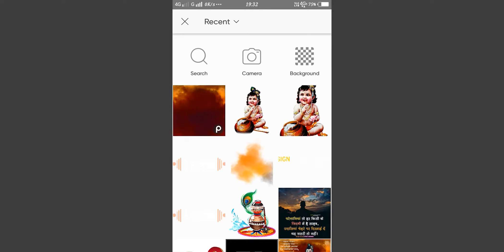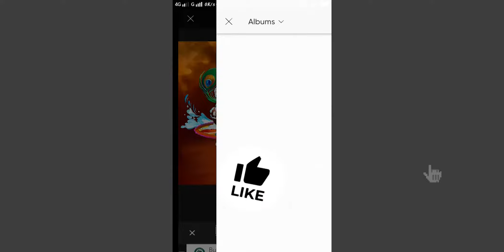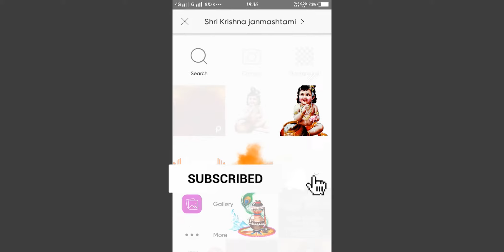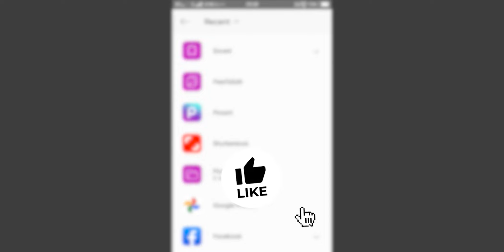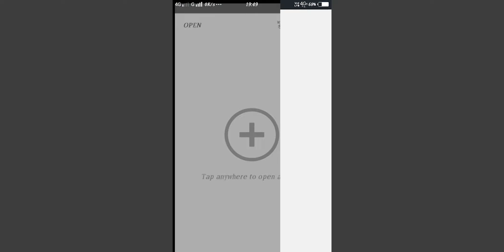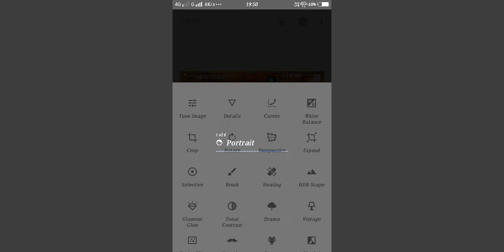Shri Krishna Janmashtami Banner editing in Mobile 2021| Janmashtami Banner Design In Mobile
Hello Dosto.
My new tutorial Shri Krishna Janmashtami Banner Editing in Picsart 2021 || sShri Krishna Janmashtami  banner editing 2021

𝐀𝐋𝐋 𝐏𝐍𝐆 𝐋𝐈𝐍𝐊 : बॅकग्राऊंड आणि ᴘɴɢ's चा पासवर्ड व्हिडिओ मध्ये दिलेला आहे.

THANKS YOU FOR WHATCHING